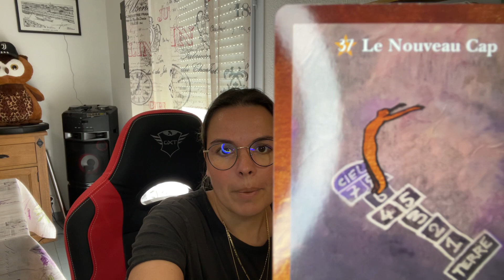🔮GÉMEAUX JUILLET 2021🔮 le nouveau cap 🤩🍀🌈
🧿🧚‍♀️🔮saluuuuuuuut🔮🧚‍♀️🧿

💻snap f_feerie20

JSPMCEPMVSPMJSPMFEP